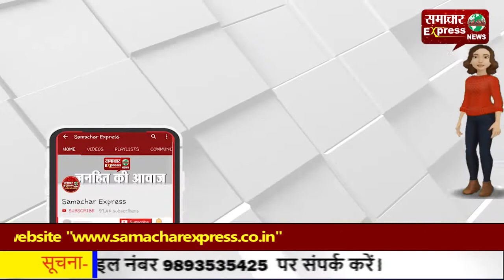ओवरलोड वाहन चलाने वालों के हौंसले बुलंद, आरटीओ जांच चौकी खुलने के बाद भी नहीं माने!